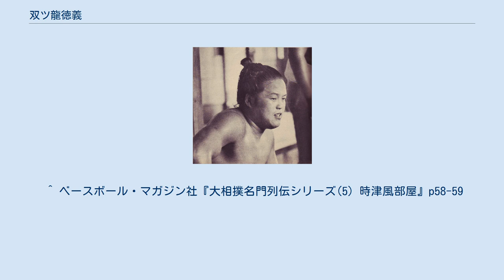双ツ龍徳義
双ッ龍徳義（1959年） 双ッ龍 徳義（ふたつりゅう とくよし、本名：荒木 徳義（あらき とくよし）、1930年3月3日 - 2006年2月4日）は、かつて時津風部屋に所属していた大相撲力士である。
得意手は右四つ、吊り、上手投げ。
北海道室蘭市出身。
最高位は東前頭筆頭（1954年9月場所）。
 父親は、富士製鐵（現・新日本製鐵）に勤務する鉄鋼マンだった。
自身も富士製鐵に勤務していたが双葉山に憧れ、4日かけて当時時津風部屋が太平洋戦争中の疎開先として福岡県太宰府に設立した「双葉山相撲錬成道場」まで訪ねて同部屋へ入門した。
1947年6月場所にて、17歳で初土俵。
新弟子時代は戦後であり力士といえど食べ放題、飲み放題ではなかったため、1956年の座談会では「今の弟子は恵まれている」と当時とを比較している。
1952年1月場所で十両に昇進し、この地位を僅か2場所で通過、同年9月場所で入幕を果たした。
 以後主に幕内上位で活躍、八頭身で足が長く人懐こい風貌で人気が有り、185cmという当時としては長身の部類に入った身体からなる深い懐を生かして吊るか上手投げを打つ速攻の取り口を得意とした。
だが、軽量の上腰高で脇も甘く、攻められると弱かったため大成できなかった。
また、淡泊な性格も出世を阻んだといえる。
1960年9月場所10日目から同年11月場所千秋楽まで21連敗を記録しており、これは年6場所制定着以降の関取連敗記録1位として残っている。
11月場所で15戦全敗を喫した際には師匠から「あきらめずによく頑張った」と労をねぎらわれた。
 1961年1月場所を最後に引退し、その後は年寄・音羽山から同・粂川を襲名して1995年3月に停年を迎えるまで時津風部屋付きの親方として後進の指導に当たったほか、審判委員も長く務めた。
温厚な常識人としても知られ、山田英俊こと後の大関・北葉山は、同郷でもあった双ッ龍を慕って時津風部屋へ入門した。
 2006年2月4日、逝去。
75歳没。
 ^ a b c d ベースボール・マガジン社『大相撲名門列伝シリーズ(5) 時津風部屋』p26 ^ ベースボール・マガジン社『大相撲名門列伝シリーズ(5) 時津風部屋』p59 ^ a b 『相撲』2014年3月号92頁 ^ 鏡里は1947年から幕内力士であったが、戦後の大相撲力士はスーツで場所入りすることも多かった。
そのようなこともあって、関取昇進後もしばらく鏡里は袴を持っていなかった。
 ^ ベースボール・マガジン社『大相撲名門列伝シリーズ(5) 時津風部屋』p58-59